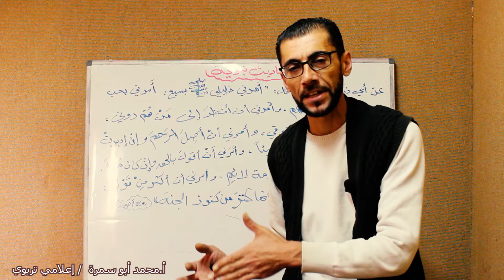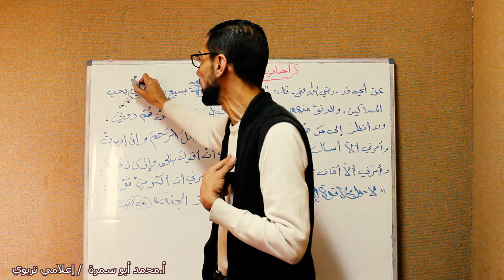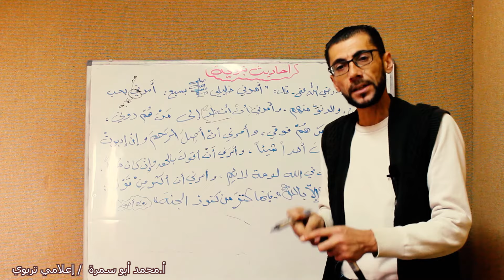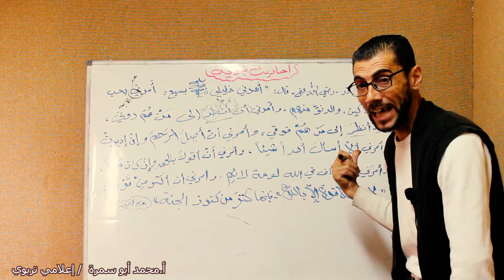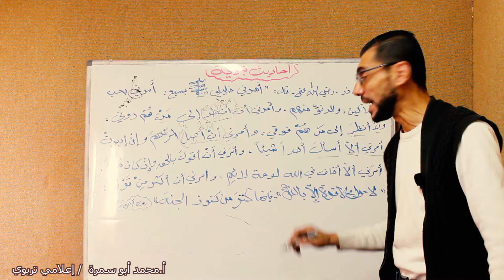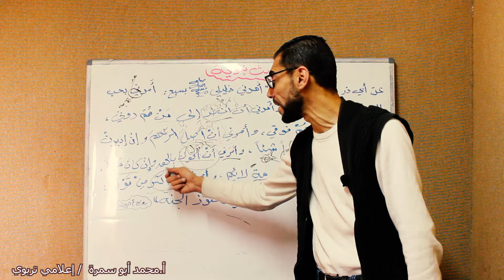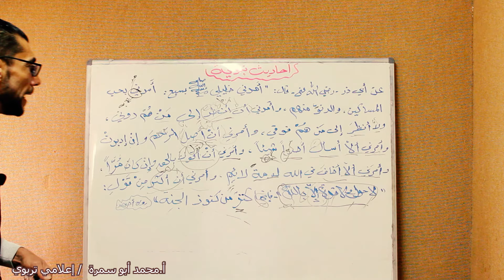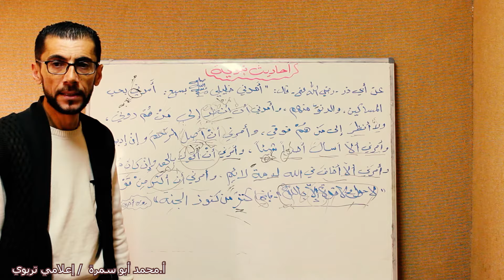درس الاحاديث النبوية الشريفة (الجزء الاخير) للفروع كافة -اعراب -استخراج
انتظرونا في حلقات جديدة